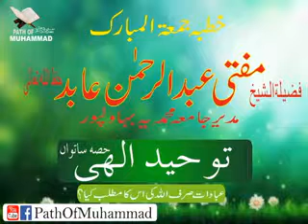Toheed a Ilahi - Episode 7 | Abaadat Kay laik Serif Allah Ka Matlab kah? 1 | Mufti Abdul Rehman Abid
Toheed a Ilahi Episode  7
Topic : Abaadat Kay laik Serif Allah Ka Matlab kah? Part : 1
Speaker Mufti Abdul Rehman Abid

توحید الٰہی ( قسط 7 )
ٹوپک  : عبادت کے لائق صرف اللہ تعالیٰ کا مطلب کیا (حصہ 1)
سپیکر : مفتی عبدالرحمن عابد

Recorded Date
Khutba Jummah 9 March 2018

Other Episode Links

PathOfMuhammadﷺ  is nonprofit Online Islamic Institute.
 Our mission is to provide a world-class Islamic voice for Muslims and a platform to share the true message of Islam.
Our  Lectures and Videos  are Clean From Communal Material
Our Team Is well Educated We Listen All the  lectures Before Uploaded

Let's Join  Hands With Us to Spread True Islam